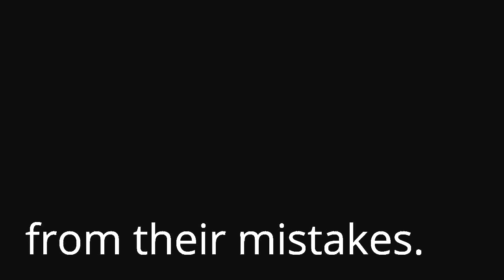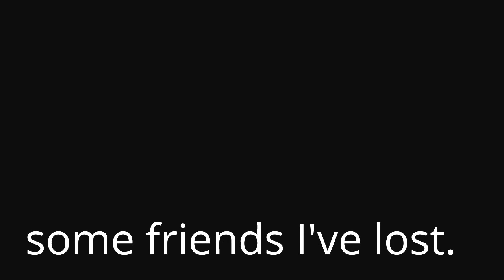Fuck You, Doodletones! (Mirrored)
How pathetic!
Original uploader: Pikmin Planet/Logan Vernier